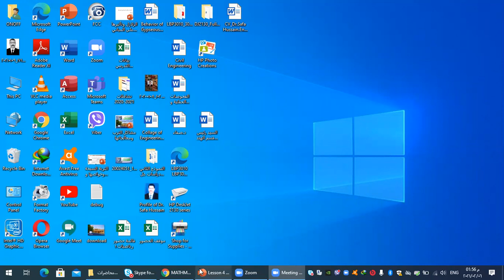Lesson 4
Lectures of Math. for Highway and Airport Department/ Diyala University/ Collage of Engineering